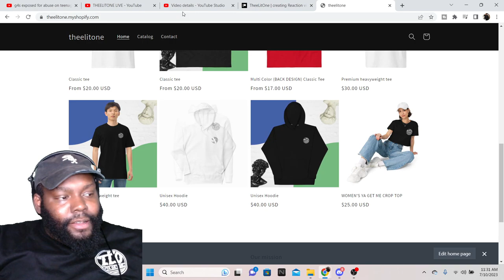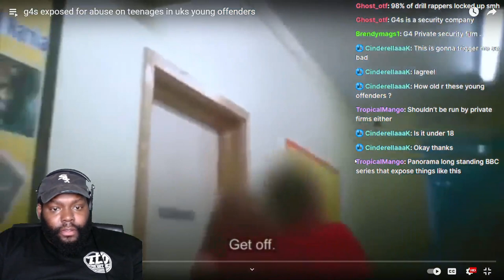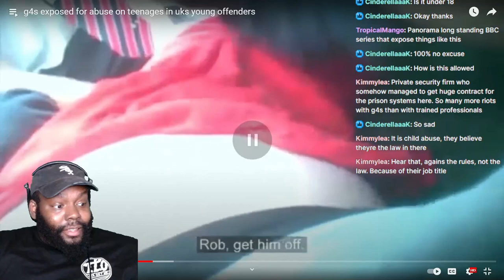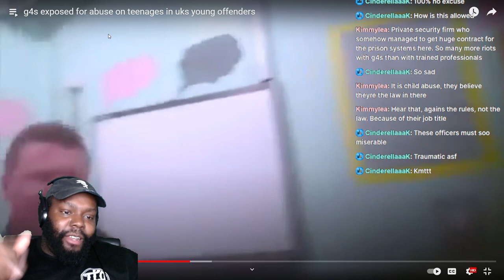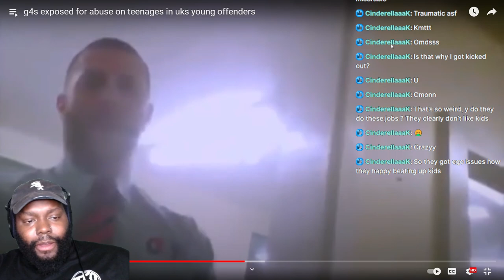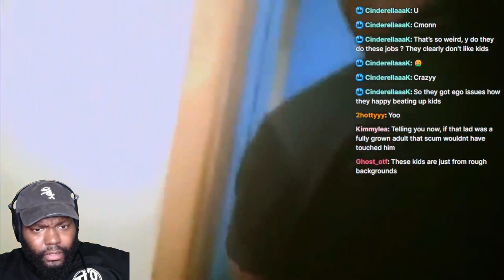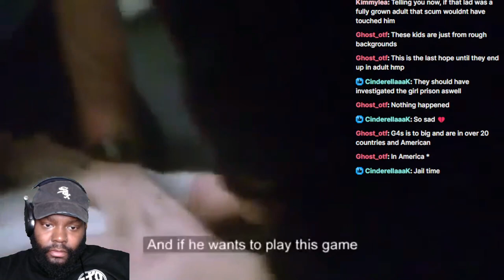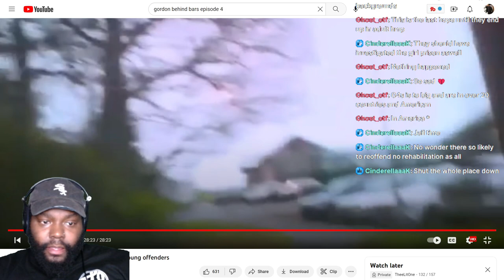G4S EXPOSED FOR ABUSE ON TEENS IN THE UK'S PRISONS FOR YOUNG OFFENDERS